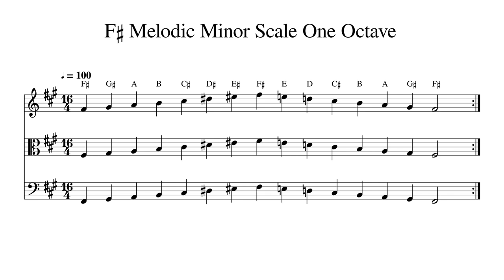F♯ F Sharp Melodic Minor Scale One Octave at 100bpm Backing Track BnW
Play or sing along. This track features double bass, cello, viola and violin playing F♯ F Sharp Melodic Minor Scale One Octave at 100bpm. Sheet music is provided on G treble clef, C alto clef and F bass clef.